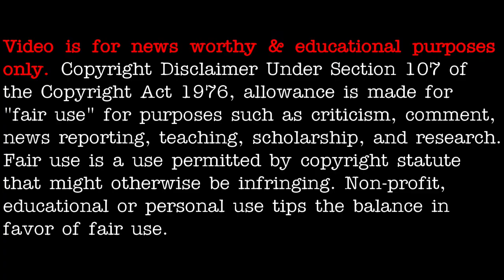Quickie: UFOs sighted near SpaceX launchpad, captured from official video - [06/15/2021]